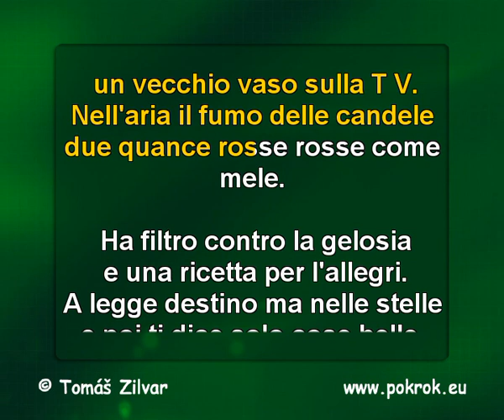Mamma Maria - Ricchi E Poveri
Klip ve formátu Video karaoke, kódování DivX. Další klipy na